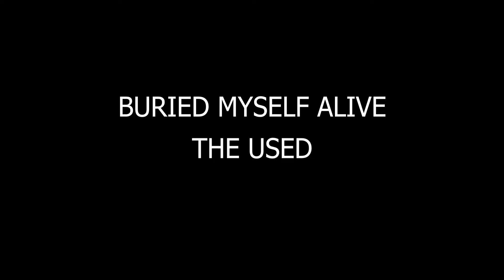BURIED MYSELF ALIVE-THE USED|GUITAR COVER|BRISIK BRISIK TETANGGA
Buried Myself Alive The Used Guitar Cover